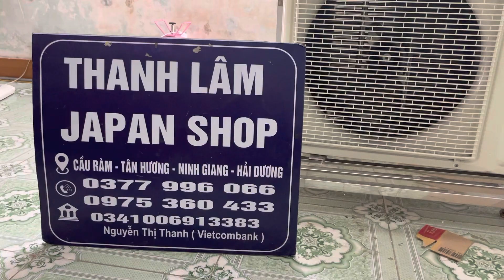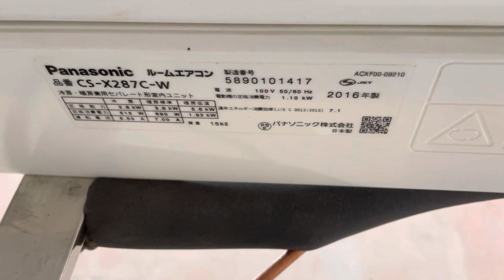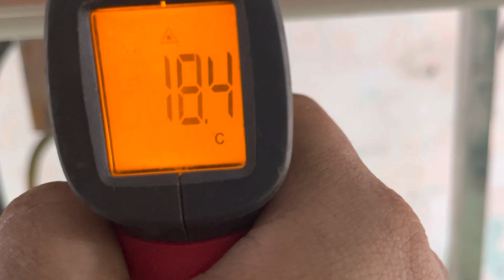Tét e máy điều hoà panasonic X287C ~12000btu date 2016 siêu phẩm tên lửa full chức năng,,,